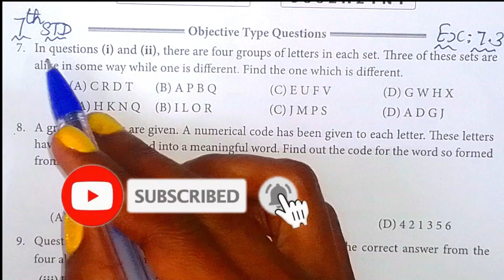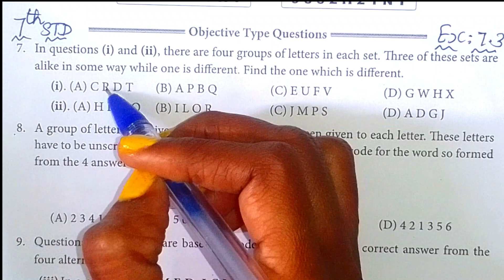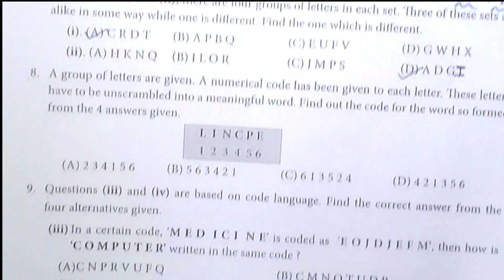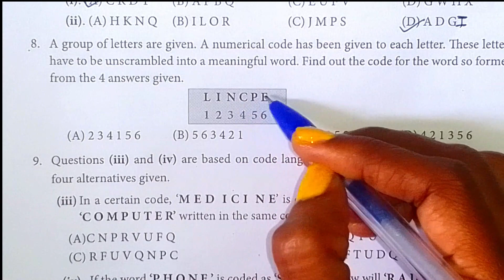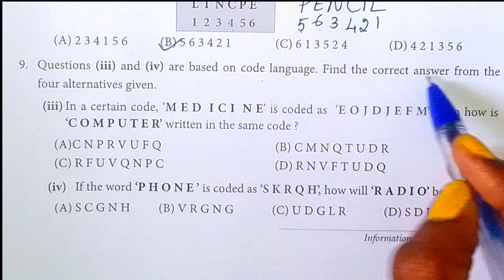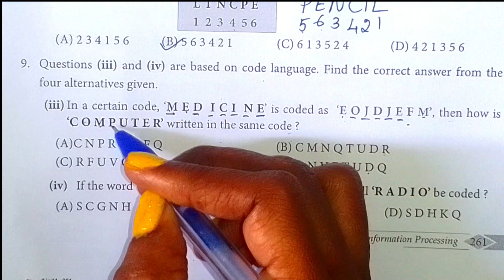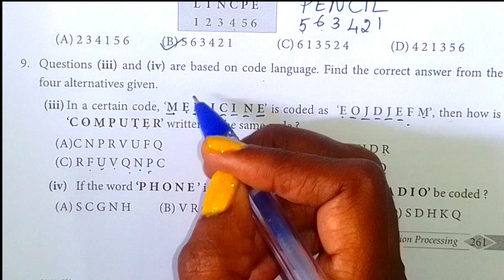TN 8th ch 7 information processing exercise 7.3 sum 7,8,9 objectives explained by Sridevi Mam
TN samacheer class 8 maths chapter 7( information processing ) exercise 7.3 sum 7,8,9 objective given by sridevi mam | 8th maths in tamil | full book syllabus 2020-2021 | new syllabus 2020 to 2021

Tamilnadu Samacheer New syllabus 8th std Maths class 8 maths  ch 7 ( information processing ) full book new syllabus 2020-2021 exercise 7.3 sum 7,8,9 objectives solution